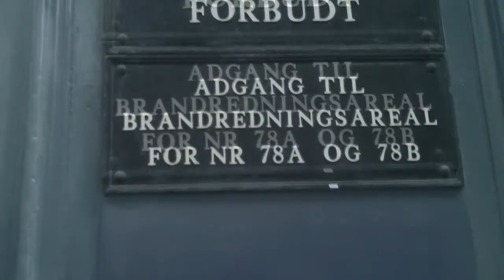LEO MINAX ("Ficção Científica") & STEEN RASMUSSEN QUINTET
STEEN RASMUSSEN QUINTET  feat  LEO MINAX

Jazzhus Montmartre (Copenhagen) May 25th, 2012.

Performing "Ficção Científica" (composed by Leo Minax and Chico Amaral)

Musicians:
STEEN RASMUSSEN - piano
LIS WESSBERG - trombone
YASSER PINO - bass
JONAS JOHANSEN - drums
JACOB ANDERSEN - percussion
LEO MINAX - guitar & vocal

Audio engineering (Rough mixes): Mik Neumann
Images: Arrigo Zando